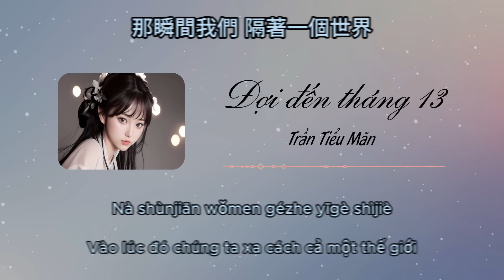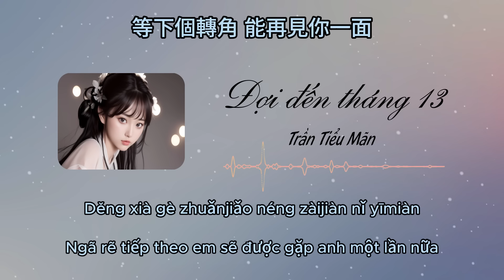[Vietsub] Đợi đến tháng 13 - Trần Tiểu Mãn | 陳小滿 - 等十三月 Pinyin Lyrics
Đợi đến tháng 13 - Trần Tiểu Mãn  | 陳小滿 - 等十三月

Lyric:
     Verse:
Rèliè de gǎnjué dìnggé zài zuótiān
liǎng gè rén yuè yuǎn màn man bù liàojiě
cái huì bù zìjué jiāng gōutōng biànchéngle zhēngbiàn
nà shùnjiān wǒmen gézhe yīgè shìjiè
huíyì xiěchéng juǎn bèi wǒ fānle hǎojǐ biàn
ràng wǒ méi kāfēi yě néng shīmián yīyè
xiǎng chóng lái yībiàn ràng wǒ qù xiūzhèng cuòwù de xìjié

     Chorus:
wǒ zài děng shísān yuè
děngdào èrshíwǔ diǎn
děngdào yángguāng zhào liàng zhěnggè hēiyè
děng dì liùshíyī fēn
nǐ jiù xiàozhe huílái wǒ shēnbiān
děng dì wǔ gè jìjié
děng yīchǎng dàxuě néng luò jìn xiàtiān
děng xià gè zhuǎnjiǎo néng zàijiàn nǐ yīmiàn